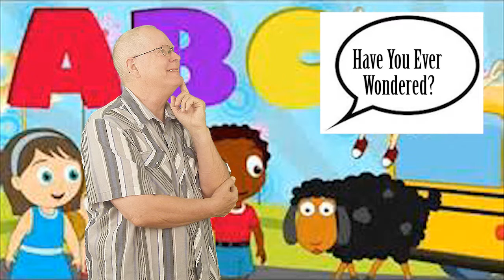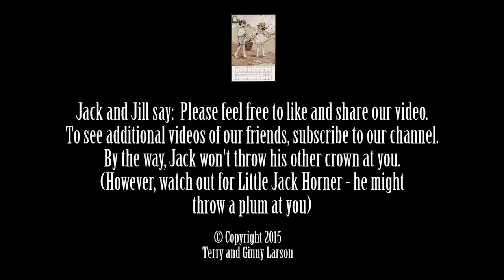Jack and Jill Went Up The Hill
Jack and Jill nursery rhyme song along with the back story.